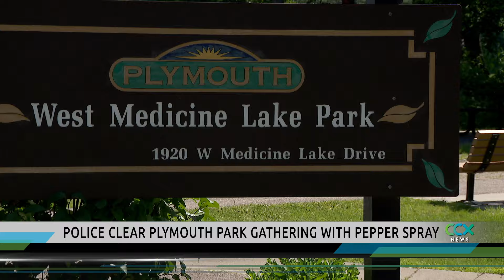Plymouth Police Use Pepper Spray To Break Up Large Disturbance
Plymouth police used pepper spray while dispersing a large gathering at West Medicine Lake Park on Friday night. Police officers found several hundred people gathered at the park. They characterized the gathering as "loud" and a "disturbance." Hennepin County Sheriff's deputies helped Plymouth police clear the park.